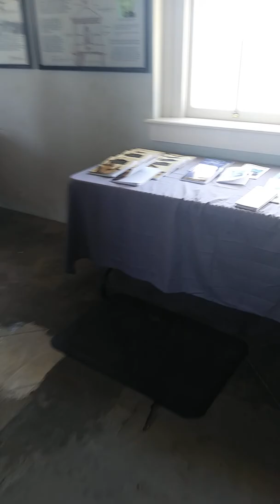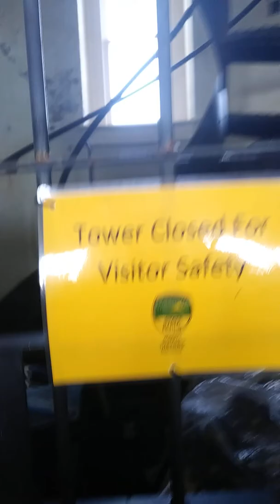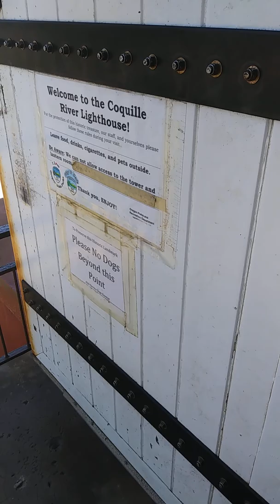Coquille River Lighthouse 🌊⛵Oregon Lighthouses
We took a trip with Amber out to the coast to visit the Coquille River Lighthouse, 2018